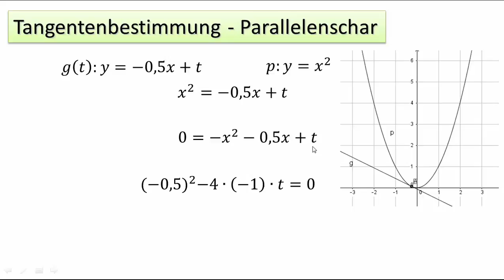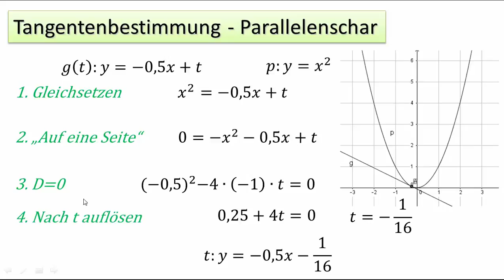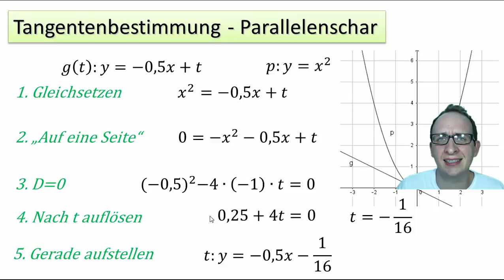Tangentenbestimmung Parallelenschar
Wenn man eine Gerade mit einer Parabel schneidet, kommen entweder zwei/ein oder kein Schnittpunkt(e) heraus. Hat man eine Parallelenschar kann man also herausfinden, welche dieser Geraden die Tangente ist. Das funktioniert mit der Diskriminante (Mitternachtsformel). Mehr dazu im Video